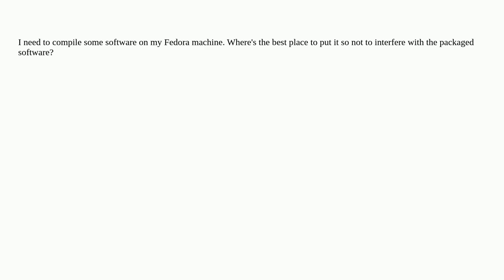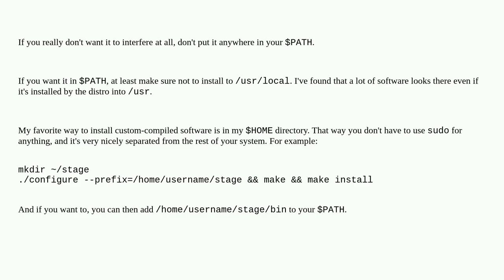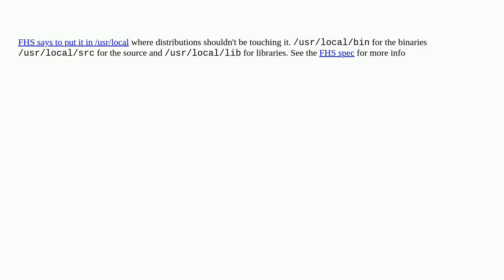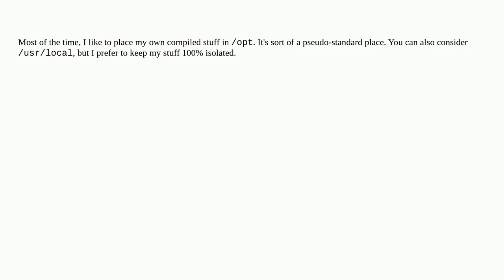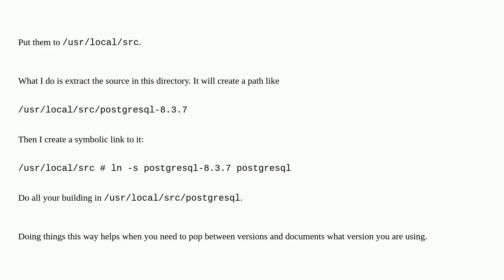Unix: Where should I put software I compile myself?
Where should I put software I compile myself?

A special thanks goes out to the community

  fhs package-management compiling software-installation directory-structure